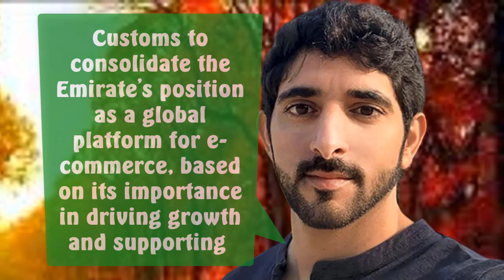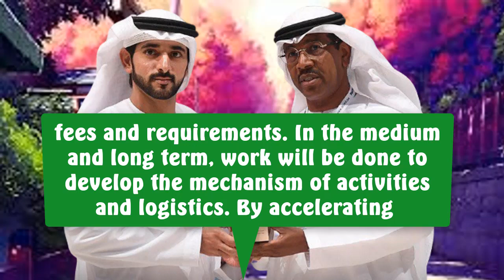Under the chairmanship of Hamdan bin Mohammed .. "Dubai Executive" adopts e-commerce strategy.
Sheikh Hamdan bin Mohammed bin Rashid Al Maktoum, Crown Prince of Dubai and Chairman of the Executive Council, chaired the meeting of the Executive Council, which was held at the headquarters of the Council in the Emirates Towers, to discuss a number of topics on the agenda in the presence of HH Sheikh Maktoum bin Mohammed bin Rashid Al Maktoum Deputy Ruler of Dubai First Deputy Chairman of the Executive Council .